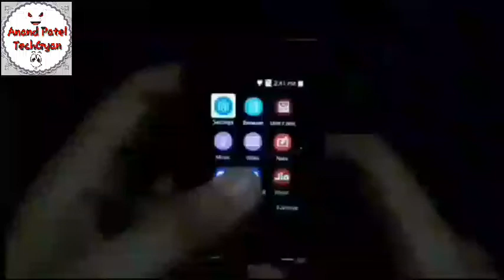क्या हम पब्जी जियोफोन में खेल सकते है ?।। Is pubg working in jio phone really or fake !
क्या हम पब्जी जियोफोन में खेल सकते है ?।। Is pubg working in jio phone really or fake !Pubg, working, jiophone, fake, real,tech, gadget, news, mobile